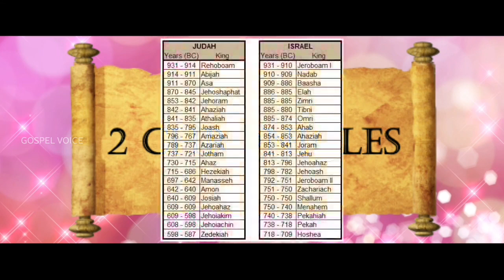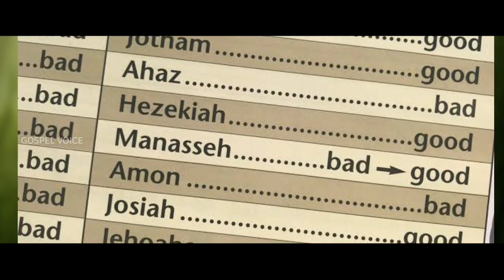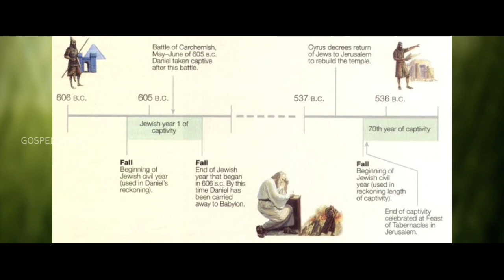Book of Second Chronicles introduction in telugu |రెండవ దినవృత్తాంతముల గ్రంధము పరిచయం విశేషాలు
Gospel Voice (Telugu)
Today's Message Topic : Book of II Chronicles Introduction రెండవ దినవృత్తాంతముల గ్రంథ వివరణ విశేషాలు.

Voice by
Brother Yonathanu Mulaparthi. Pastor.Divine Touch Ministries, Hyderabad.

Gospel Songs Telugu Telugu christian songs channel We are doing only for the gospel.we do not have any Copyright Infringement.if you have any issues with our videos mail us Copyright Disclaimer Under Section 107 of the Copyright Act 1976, allowance is made for "fair use" for purposes such as criticism, comment, news reporting, teaching, scholarship, and research.